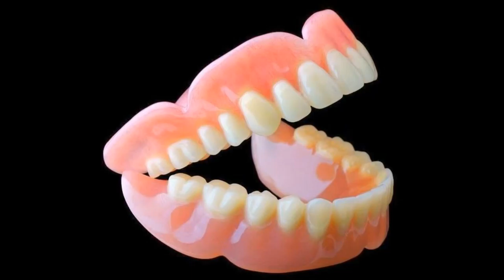Fait divers - Il aurait menacé de mort la police ? Mouaiiiiiiiis si ca se trouve...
Fait divers - Quimper - Il aurait menacé de mort la police. Encore faut-il le prouvé messieurs les policiers car...

Merci d'avance  ;-)